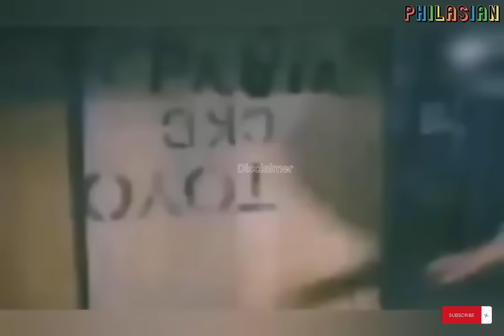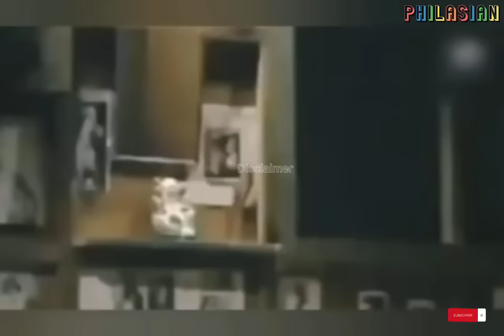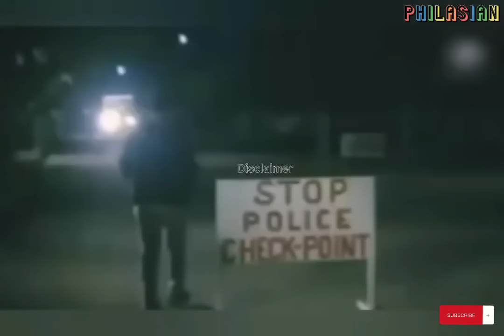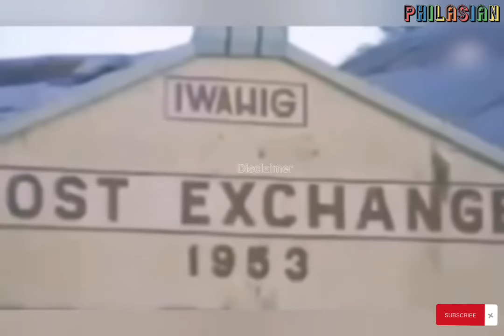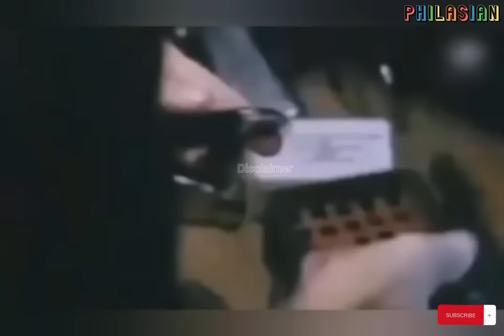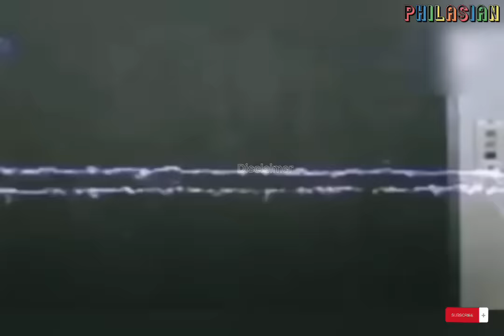rudy fernandez collection movies